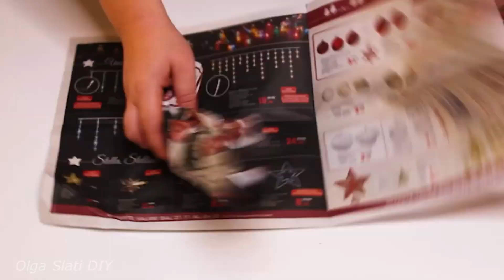3 идеи РОЖДЕСТВЕНСКОГО ВЕНКА своими руками 🎄 DIY Christmas Wreath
В видео я собрала 3 идеи РОЖДЕСТВЕНСКОГО ВЕНКА который вы можете сделать своими руками.

Posting my videos only with a link to YouTube with an indication of the author Olga Slati